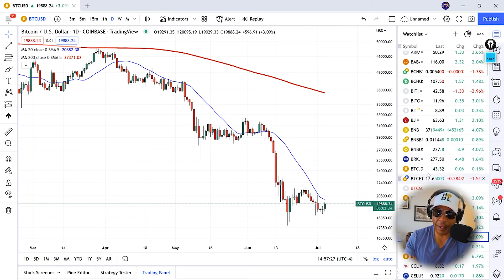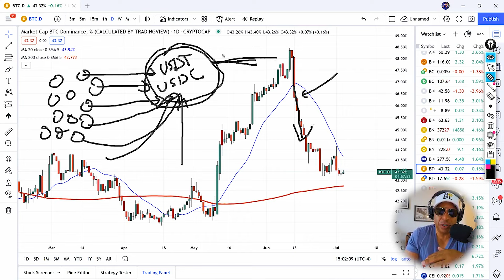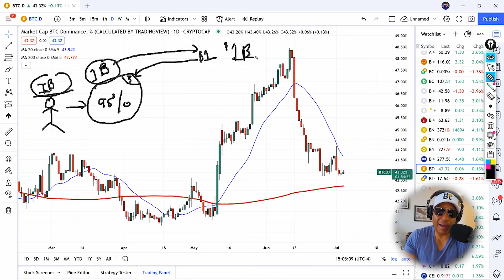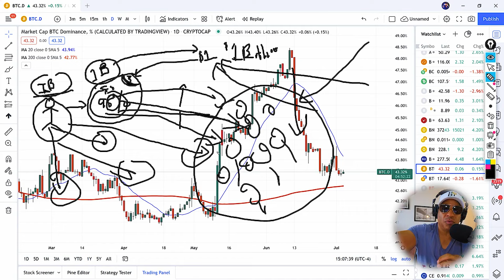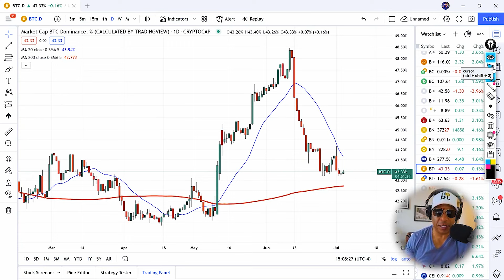Is This Indicator a Real Metric for Bitcoin?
THIS SESSION WAS RECORDED ON JUNE 13, 2022